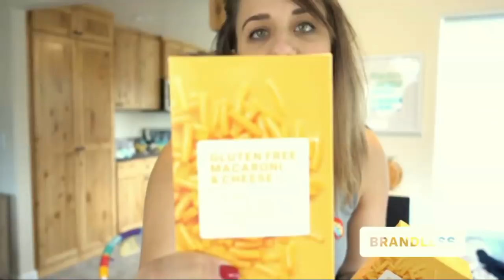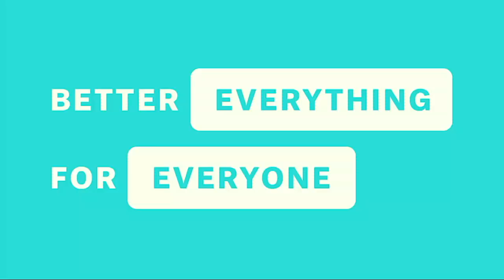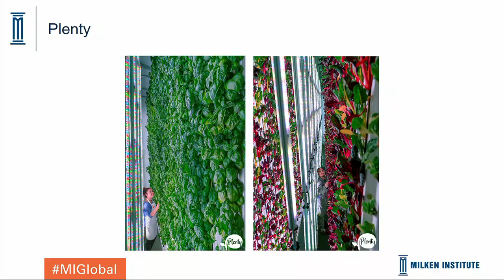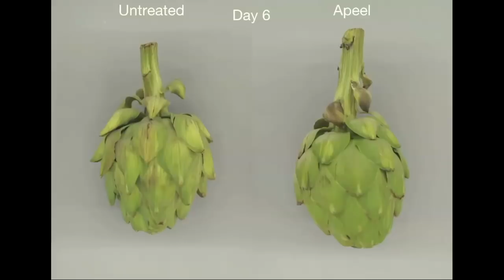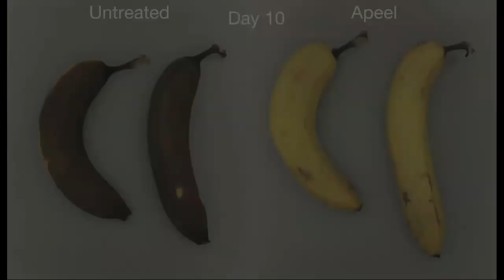Innovating the Future of Food: Disruptors Leading a Health Revolution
Innovators and entrepreneurs have the opportunity and responsibility to reinvent the food system. We are in the midst of a food revolution that could yield healthier and more accessible food options for people all over the world—no matter what their socioeconomic status may be. What are the most beneficial ways that technology can help coordinate and advance the agro-food chain—from the production of alternative proteins to new methods of food distribution and preservation, and on? How must "Big Food" and new smaller companies work together? What are realistic goals for the next five years?

Moderator
Mehmet Oz
Host, "The Dr. Oz Show"; Professor of Surgery, Columbia University

Speakers
Matt Barnard
CEO and Co-Founder, Plenty, Inc.

Nicolas Jammet
Co-Founder and Chief Concept Officer, Sweetgreen

James Rogers
CEO, Apeel

Tina Sharkey
CEO and Co-Founder, Brandless